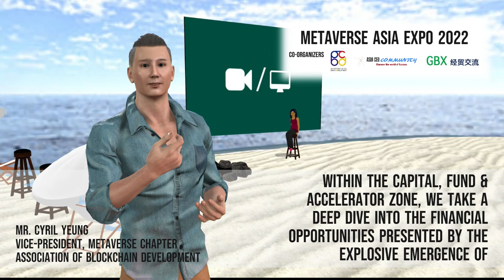MAE2022 - Welcome to the Metaverse Asia Expo 2022!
Our Expo features three thematic zones for participants to explore the Opportunities and the Future of the Metaverse. They are namely Metaverse Technology, Capital, Fund & Accelerator, and Use Cases plus ESG.